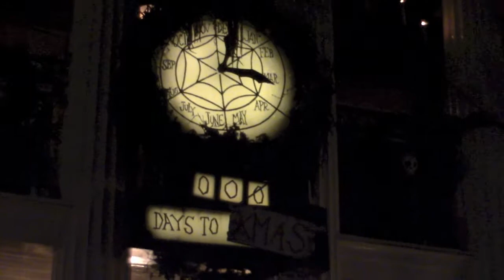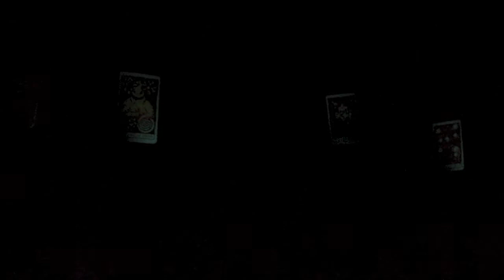HAUNTED MANSION HOLIDAY (2017) Complete Ride Through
Merry Christmas everyone!!! Here's a video of the Haunted Mansion Holiday from 2017 at the Disneyland Resort.